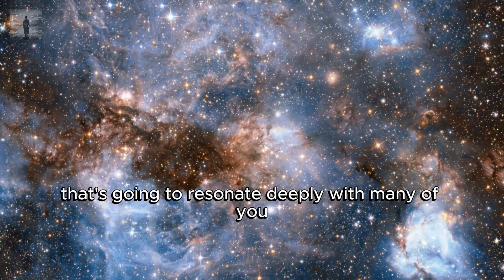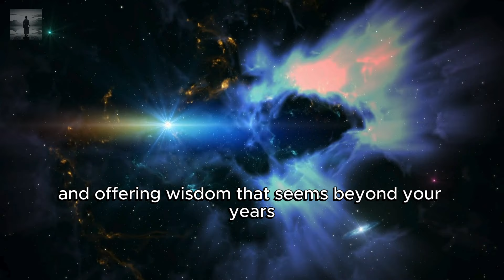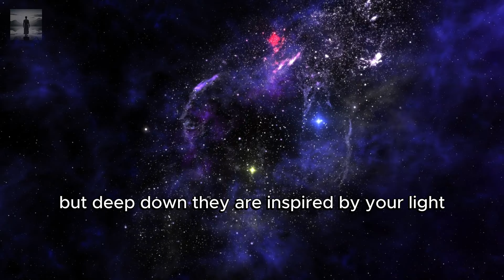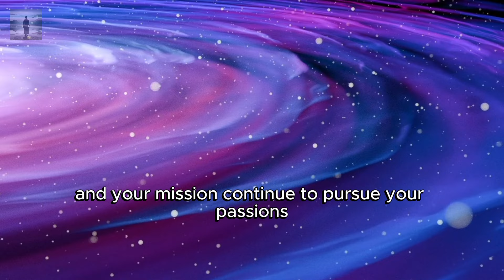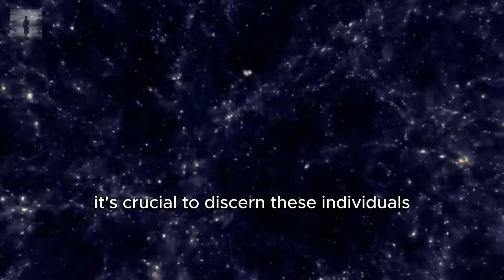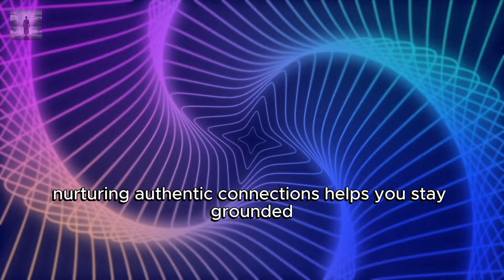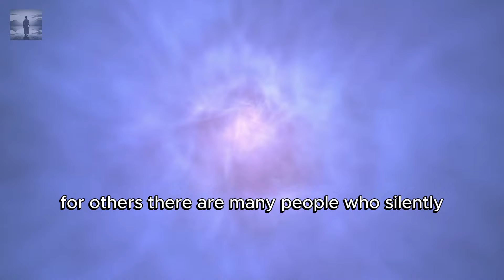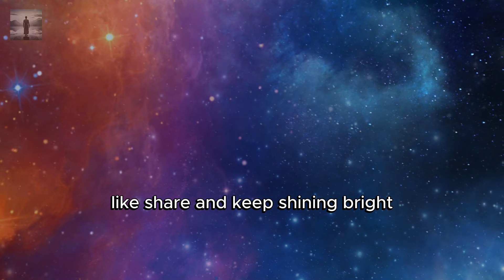Chosen One! They Try to ACT Like YOU Are NOT IMPORTANT, But ADMIRE YOU FROM A DISTANCE! ✨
In this video "Chosen One! They Try to ACT Like YOU Are NOT IMPORTANT, But ADMIRE YOU FROM A DISTANCE! ✨", 🌟 Ready to embrace your uniqueness and shine bright? Join us as we explore what it means to be a chosen one and how to navigate the challenges that come with it. Discover the power of resilience, the silent admiration from afar, and the importance of staying true to yourself. Let's illuminate the world together! 🌈

⏲ TIMESTAMPS ⏲
00:00 Intro
01:24 The Essence of Being the Chosen One
03:27 The Silent Admirers
05:35 Dealing with Disregard
08:20 Understanding the Root Cause
11:16 Authenticity vs. Deception
14:25 The Power of Resilience